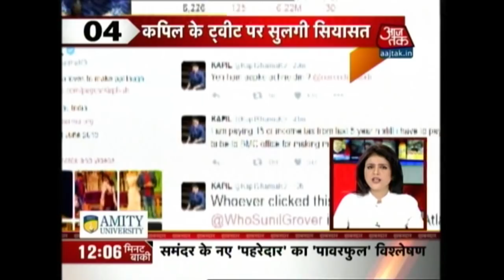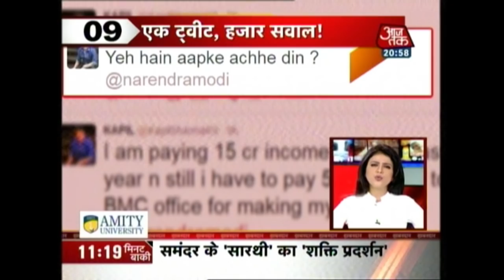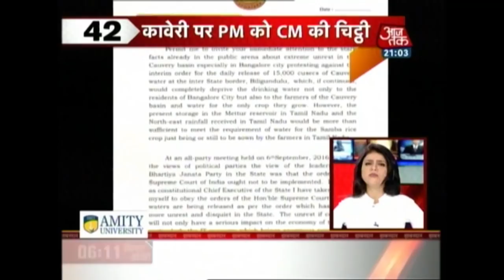Shatak Aajtak: Commuters Get Stuck In Traffic Jam Of Faizabad Due To Rahul Gandhi's Rally